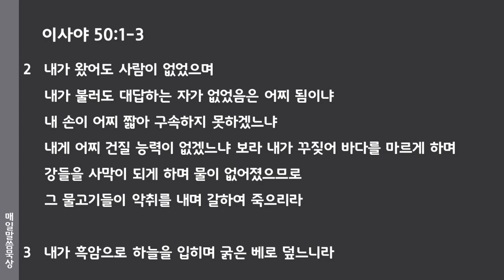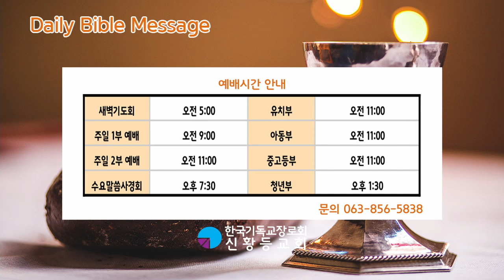2021년 9월 3일(금) 매일말씀묵상